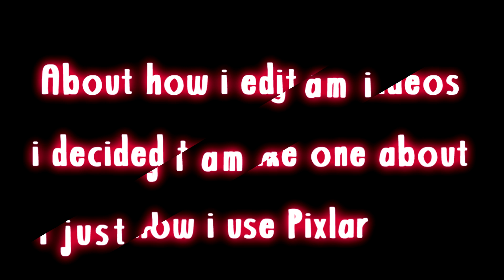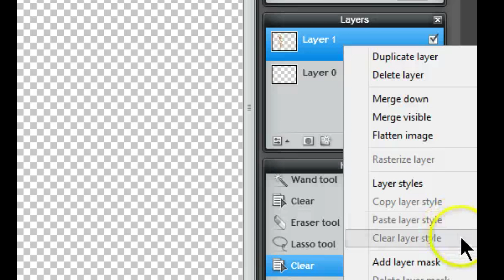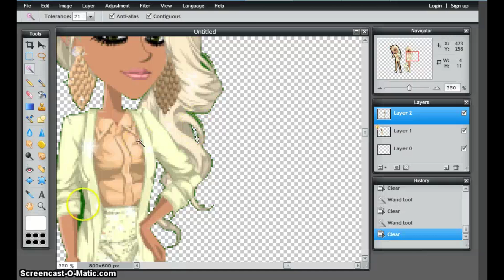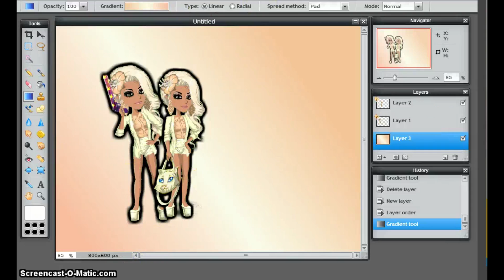ღ Msp.: How To Edit on Pixlr ღ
ღHopeThis Helps You